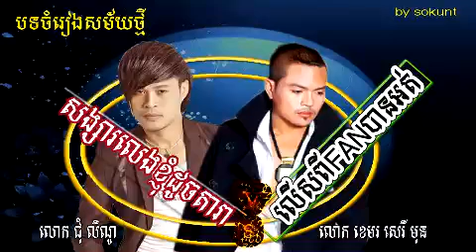សង្សារខ្ញុំលេងខ្លួនដូចតារា VS លើសពីFANបានអត់?